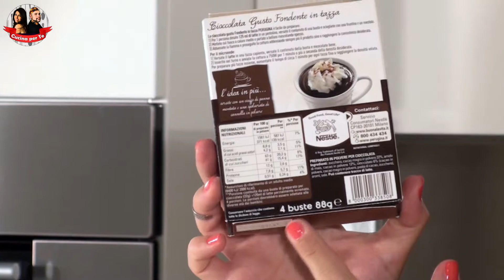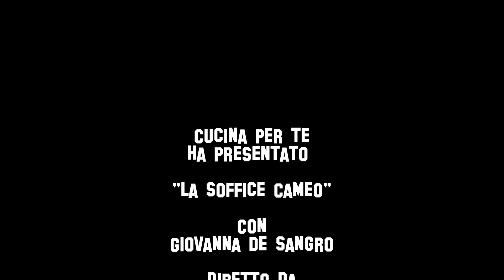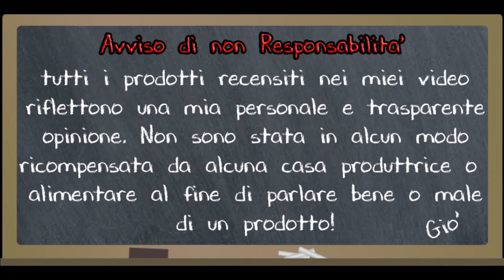Ciokissima Perugina - la video Recensione di Giò (cioccolata calda)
Al supermercato un prodotto in particolare ha attirato la mia attenzione e non ho resistito alla tentazione di comprarlo, sto parlando della “Cioccolata in tazza Ciokissima Perugina”.
Sono stata in primo luogo attratta dall’abbinamento dei colori dalla confezione e poi dal nome “Ciokissima” che fa pensare a qualcosa di molto “cioccolattoso”. Io ho scelto il cioccolato fondente ma la Perugina ha prodotto anche il gusto classico come pubblicizzato sulla confezione. Una confezione contiene 4 buste di prodotto da 22g ciascuna ed una busta è sufficiente per la preparazione di una tazza di cioccolata calda. Per quanto riguarda gli ingredienti Ciokissima Perugina è composta solo da zucchero, cacao e cioccolato. Mentre per ciò che concerne le informazioni nutrizionali una tazza di cioccolata calda preparata con 125ml di latte parzialmente scremato apporta 139Kcal. La preparazione è semplicissima: si scioglie una busta in 125ml di latte, si porta a bollore ed infine si prosegue la cottura a fuoco moderato fino al raggiungimento della consistenza desiderata. È possibile preparare questa cioccolata anche nel forno a microonde, in questo modo sporcherete solo la tazza.